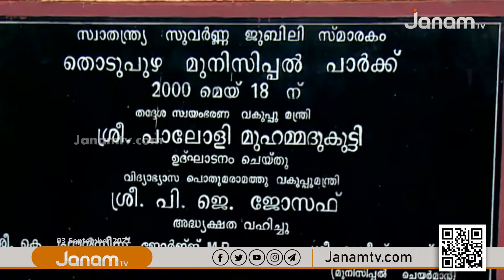തൊടുപുഴ നഗരസഭാ പാർക്കിന് 'ലാന്‍സ് നായിക് പി.കെ. സന്തോഷ് കുമാർ' എന്ന പേര് നൽകാൻ നഗരസഭ കൗൺസിൽ തീരുമാനം